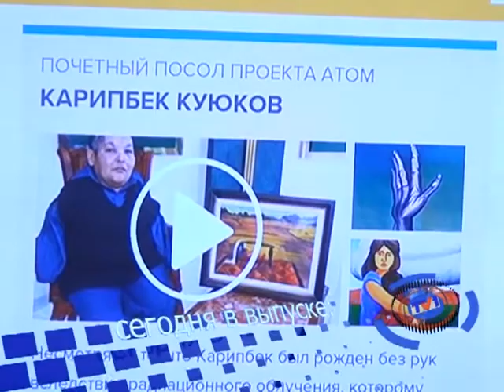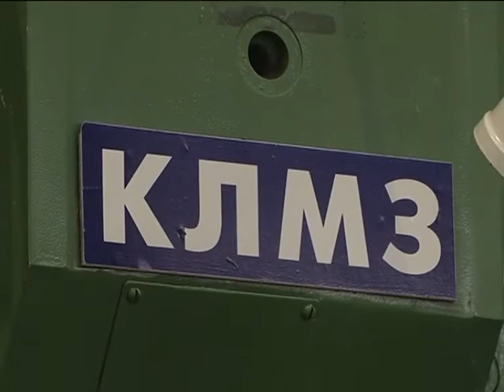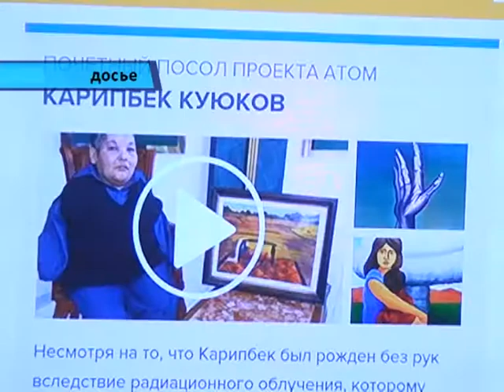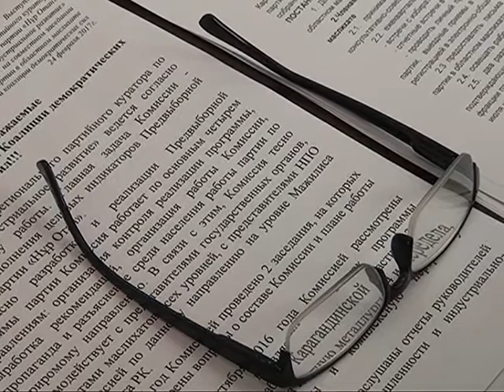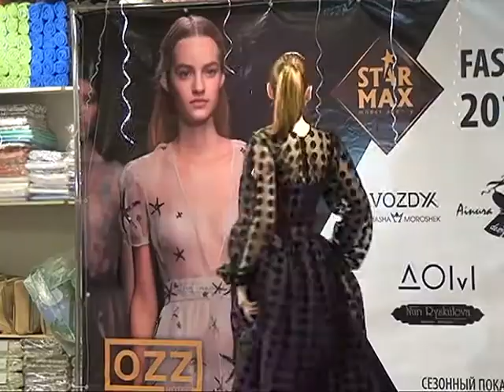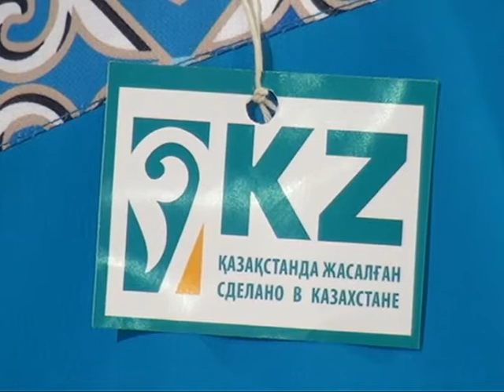27/02/2017 - Новости канала Первый Карагандинский